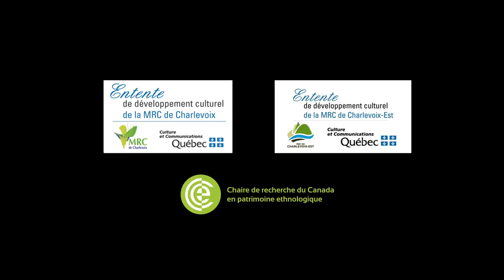Jacqueline Tremblay, artiste peintre et sculpteure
Rencontre avec Jacqueline Tremblay, artiste peintre et sculpteure, Baie-Saint-Paul, Charlevoix
Programme de valorisation des porteurs de traditions
Série : Les artistes en art populaire de Charlevoix
Produit par la Société québécoise d’ethnologie, 2017